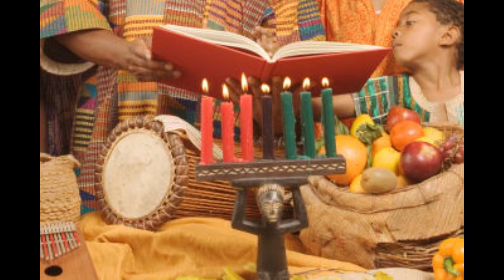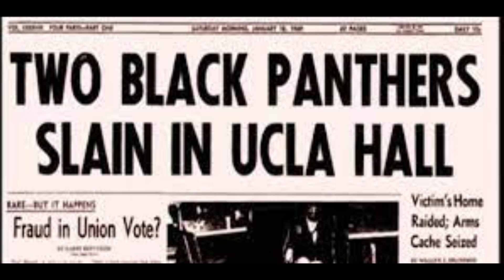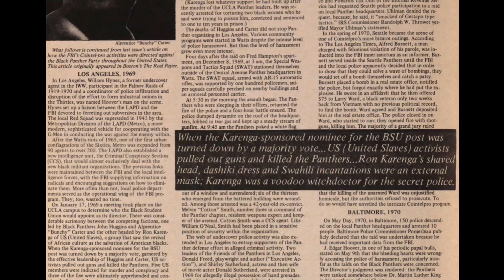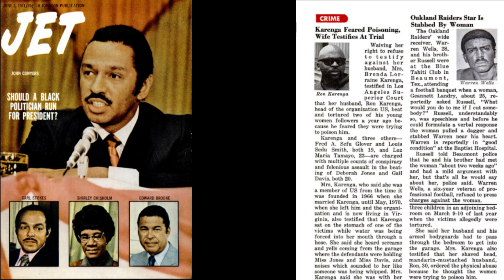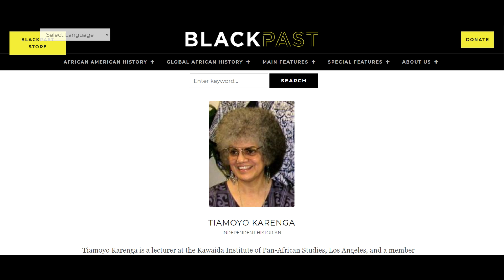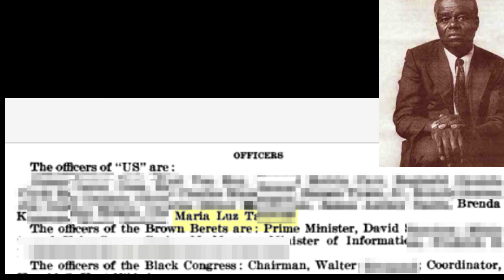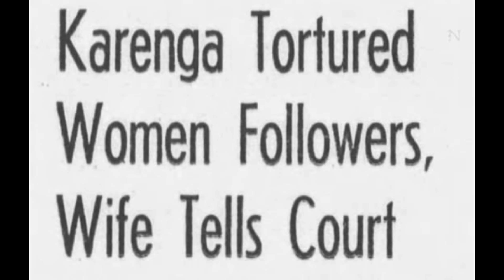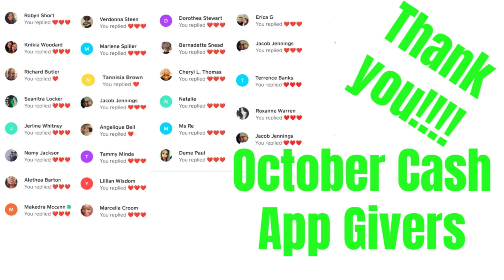Kwanzaa Creator Is A Demented FELON Who Savagely TORTURED 2 Naked Women | Ron Karenga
Kwanzaa is a holiday that has loosely been taking form since the early 1800’s.  Today we know it as a holiday that is celebrated starting the day after Christmas that goes on until New Year’s Day.  Well, during slavery in the United States, the period from Christmas day to New Year’s Day was often given as a rest period and time of celebration for enslaved people since roughly 1812.  Add in some African principles developed by Marcus Garvey 100 years later and some more detailed shaping up of ideas made by some people in the 1960’s, and you get what Kwanzza has evolved into today. Now, let me be clear.  This video is not a hit piece on Kwanzaa.   While I have never celebrated it and never will, I don’t see any problem with its 7 principles - unity, self-determination, collective work and responsibility, cooperative economics, purpose, creativity and faith. All of those things seem harmless enough, even good.  But what doesn’t seem to be harmless or good is the man whose name is most widely recognized as being the founder of Kwanzaa - Maulana Karenga. Is that his name or his alias?  I mean, isn’t that what criminals use?  After all, he was born Ronald McKinley Everett. If you Google his name, you’ll see that Wikipedia says that he is best known as the creator of Kwanzaa.  You’ll also see that his criminal status is PAROLED. And that has something to do with why, I think that he should be known as someone more than the founding father of Kwanzaa. He should be more widely known by a few other labels like possible accessory to murder and torturer.

If you want to get the low down on the low down, dirty pastors of today who get arrested for their dirty crimes, subscribe to my second channel called Somebody’s Pastor Is Always Getting Arrested by clicking on this link:

If you want to get text notifications before my Old School Scandal videos premiere, or before I live stream, text to let me know.  You will get a 15 minute notice.

In order to see everything that BernNadette Stanis has to offer on her website, check out: